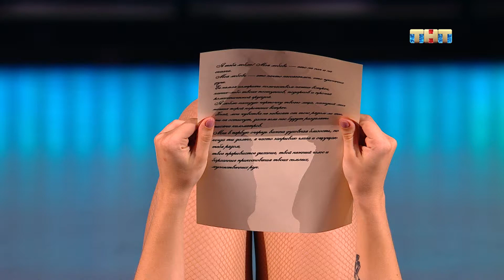ТАНЦЫ НА ТНТ choreo Nastya Yurasova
indila